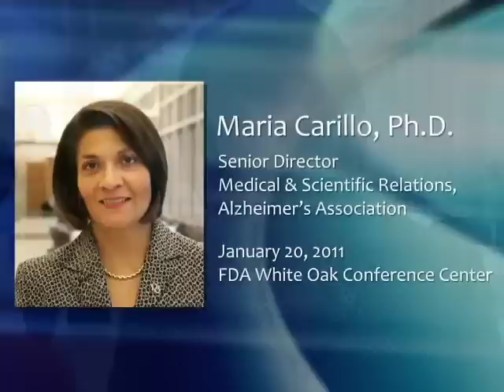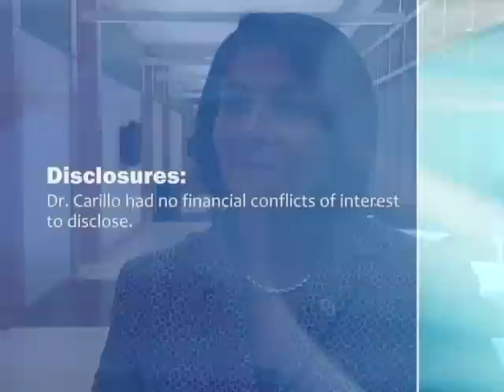Perspective: Beta-Amyloid Imaging Agent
Maria Carillo, Ph.D., of the Alzheimer's Association provides her perspectives on an FDA advisory panel's recommendations regarding the beta-amyloid imaging agent florbetapir.